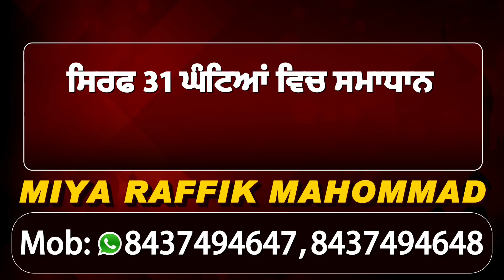Breaking: Bikram Majithia समेत तमाम Akali विधायकों को Chandigarh Police ने लिया हिरासत में